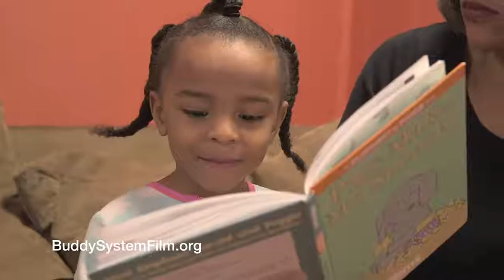"The Buddy System" - First Preview Screening